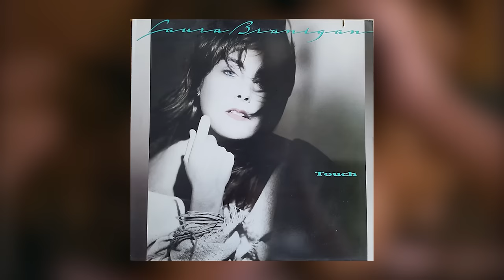Uma Cantora Emblemática mas Que Ignorou os Sinais e Se foi Cedo Demais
Bem-vindos a todos! Hoje é um dia verdadeiramente especial, pois teremos a honra de viajar aos anos 80 onde as luzes da discoteca dançavam ao ritmo de músicas cativantes. Entre os holofotes e o brilho da época, uma voz única emergia, envolvendo o mundo com seu alcance impressionante e energia contagiante. Essa era a voz de Laura Branigan, uma artista que se destacou como um verdadeiro ícone da década, deixando uma marca na música. Com uma carreira marcada por sucessos estrondosos, ela conquistou os corações de milhões com canções como "Gloria", uma explosão de energia que fez as pistas de dança tremerem, ou "Self Control", que se tornou um hino da era do pop. Conhecida por sua versatilidade vocal, Laura também emocionou com baladas como "How Am I Supposed to Live Without You". Portanto, prepare-se para se envolver em uma narrativa repleta de emoção, nostalgia enquanto exploramos a vida e a carreira de Laura Branigan, uma artista que deixou sua marca na música pop e continua a inspirar gerações com sua música atemporal e voz inesquecível."

Laura Ann Branigan veio ao mundo em 3 de julho de 1952, no Bronx, Nova York. Ela era a quarta dentre cinco filhos e sua ascendência abraçava tanto as raízes irlandesas quanto italianas. Seu brilho já se fazia notar durante os anos escolares, especialmente na Byram Hills High School, sendo motivo de orgulho para seus pais. No último ano do ensino médio, uma paixão arrebatadora pela música e pelo drama floresceu dentro dela. Movida por esse fogo interior, Laura embarcou em uma jornada na Academia Americana de Artes Dramáticas, localizada em Nova York. No entanto, devido às limitações financeiras familiares, a talentosa jovem precisou assumir o papel de garçonete em um restaurante local para custear suas aulas.